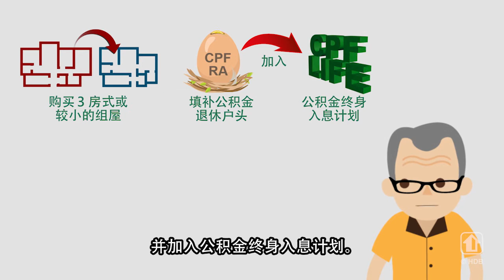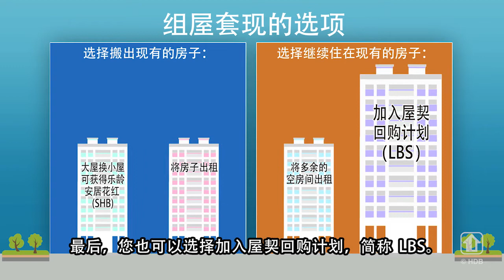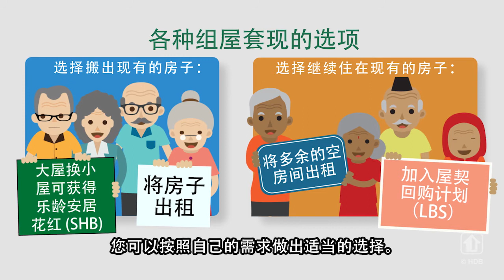(Teochew) Housing Monetisation Options for Seniors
Note: From 4 Mar 2020, the maximum Silver Housing Bonus was increased to $30,000, while the Lease Buyback Scheme Bonus was increased to $30,000/ $15,000/ $7,500, for 3-room or smaller/ 4-room/ 5-room and larger flats.

Seniors looking to enhance your retirement funds may take up one of the various housing monetisation options, based on your needs and preference.

You can choose an option that lets you stay in your current flat (Lease Buyback Scheme, renting out your spare bedroom(s)), or consider alternative schemes if you are planning to move to another flat (right-size with Silver Housing Bonus, rent out your flat).

HDB also provides one-on-one financial counselling sessions to help our seniors decide which option is most suitable for them.